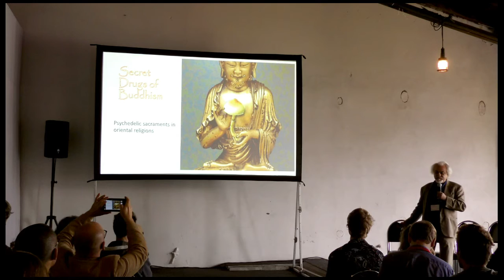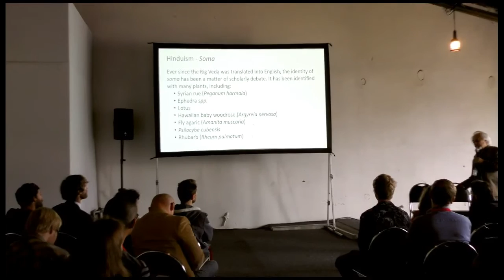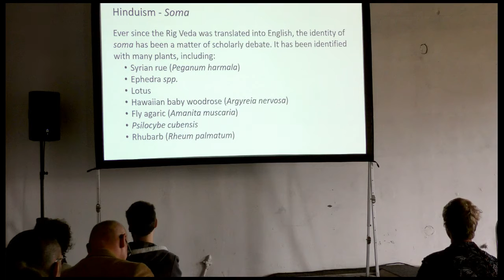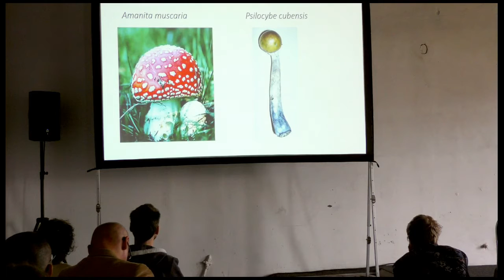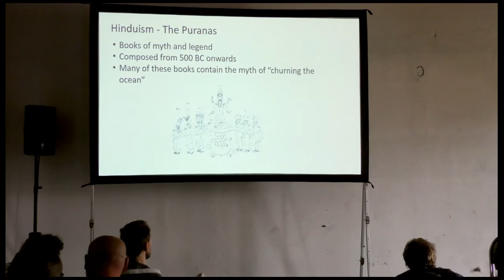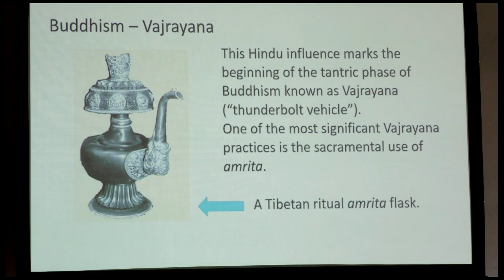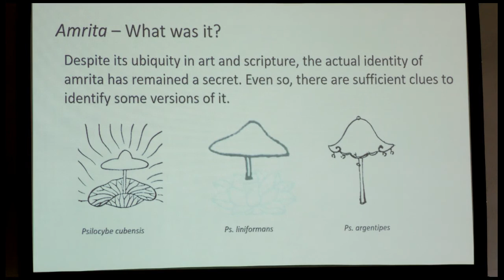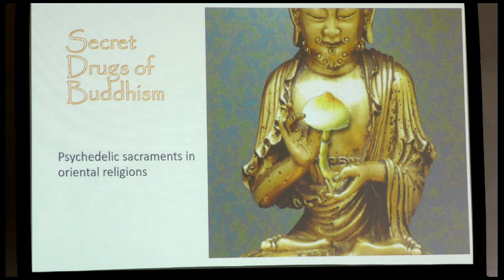The secret Drugs of Buddhism - Lama Mike Crowley at Beyond Psychedelics Prague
Mike Crowley began studying Buddhism with a Tibetan lama in 1966, becoming an upasaka of the Kagyud lineage in 1970 and was ordained as a lama in 1987. In order to augment his Buddhist studies, he acquainted himself with Sanskrit, Tibetan and Mandarin Chinese. Mike has been a guest lecturer at the Jagellonian University, Cracow, the Museum of Asia and the Pacific, Warsaw, the California Institute for Integral Studies, San Francisco, and at the University of Wisconsin-Madison. His work has been published in Fortean Studies, Time & Mind the Journal of Archeology, Consciousness and Culture, Psychedelic American, and Psychedelic Press UK. In January 2016, Mike received the R. Gordon Wasson Award for outstanding contributions to the field of entheobotany for his book “Secret Drugs of Buddhism.

TITLE: Secret Drugs of Buddhism
The Vajrayāna movement of Buddhism began in the 5th and 6th centuries AD. Among its many innovations was the use of a sacrament called amṛita “immortality” in Sanskrit. The word amṛita is much older than the Vajrayāna, however – the Ṛig Veda composed c. 2000 BC used it as a synonym for soma, the divine intoxicant. Although many scholars believe that soma was the Amanita muscaria mushroom, the White Yajur Veda describes two varieties, one red - A. muscaria? - and the other “blue-throated” - Psilocybe cubensis?.

There is little mention of amṛita after this until it plays a central role in several Hindu myths c.500 BC and, later still, in Vajrayāna Buddhism c.500 AD. Buddhist texts indicate that their amṛita was a truly potent psychedelic. There are even drawings from 9th century Japan which depict certain Buddhist deities as identifiable Psilocybe species. Indeed, it would seem that many Vajrayāna deities are, in fact, apotheoses of psychedelic plants. Thus, the fact that Panaeolus camboginiensis, a particularly potent mushroom, grows exclusively on water-buffalo dung could explain such buffalo-deities as Vajrabhairava and Yamāntaka as well as the legend of an enlightened buffalo-herder with magical excrement. Another group of deities - e.g. Khadiravaṇi-Tārā, Hayagriva, Vajrakila - relate to an Indian analog of ayahuasca which used Acacia catechu as a source of DMT.

(Text from "Beyond Psychedelics")